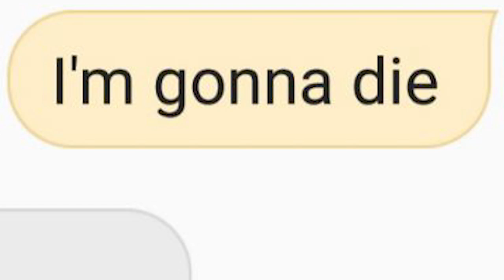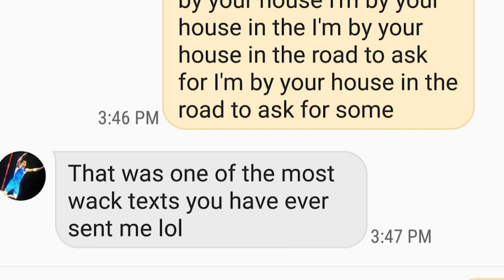Funny Gaming Montage! || Nova Kids